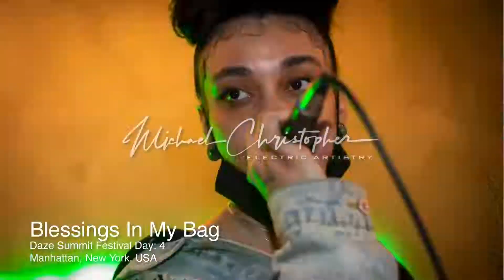Army Regime | @LifeofUGA Presents: Blessings In My Bag (Daze Summit Day 4)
Event Name: @LifeofUGA Presents: Blessings In My Bag (Daze Summit Day 4)
Artist: Army Regime (@thebarstalk)
Media By: MC Electric Artistry @MCElectricArtistry